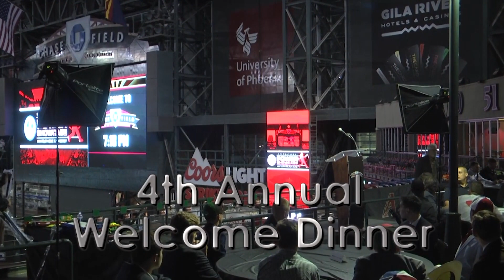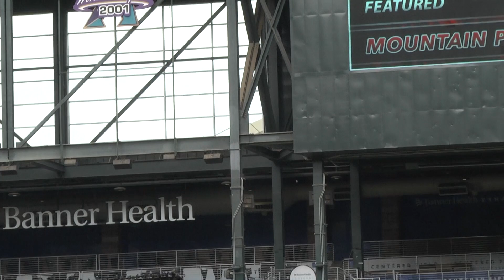Ethan Long 4th Annual POWER SHOWCASE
Top 2020 Draft Prospect -  (AZ) Ethan Long  - Participating in the 4th National POWER SHOWCASE November 15th through the 17th - Chase Field, Phoenix, AZ. He hit 7 home runs - longest 469ft Exit Velocity 110.1 mph.